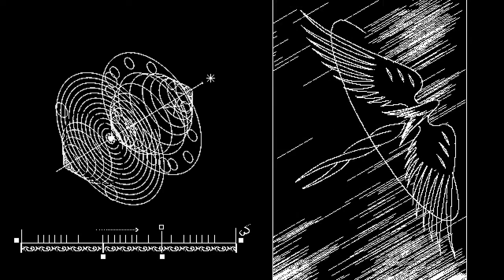Summon Demons by Uno Moralez